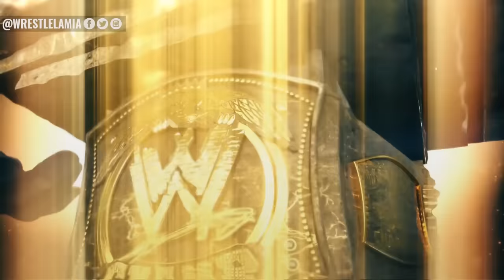Exact Moment WWE Lost Faith In Their Top Superstar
Blink and it's over for that top WWE star

Topics Discussed In this Video:

1. Exact Moment WWE Lost Faith In Their Top Superstar
2. Precise Moment WWE Lost Faith In Their Top Superstar
3. Exact Moment Vince McMahon Lost Faith In His Own Champion
4. Most Infamous Squashes of top WWE Superstars
5. Wrestlelamia